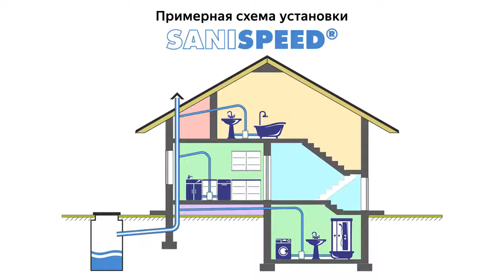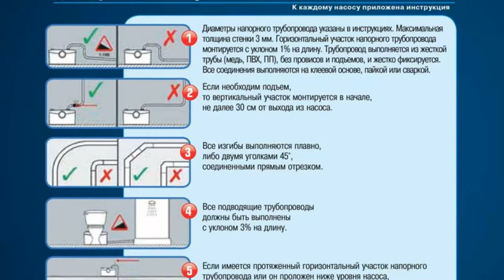Канализационный насос SFA Sanispeed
Санитарный насос SFA Sanispeed используется для оборудования кухни, прачечной и ванной комнаты. Насос обеспечивает отвод использованной воды от умывальников и кухонных моек, душевых кабин, ванн, биде, а также стиральных, посудомоечных машин, кроме унитаза (отсутствует режущий механизм, т.е. измельчитель). Насос SFA Sanispeed может быть использован как в быту, так и на предприятиях обслуживания, например: парикмахерские, прачечные, кафе, бары, рестораны и т.п.

Купить канализационный насос SFA Sanispeed по лучшей ене Вы можете в нашем магазине